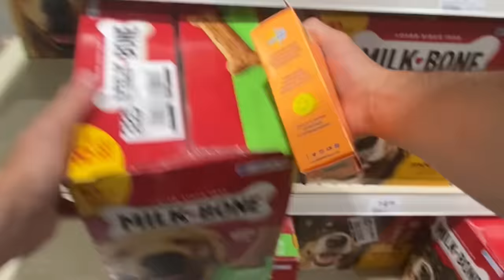Flying a helicopter to the store!!